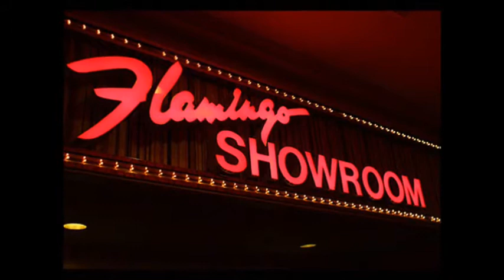MY WAY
Perhaps the most famous "Las Vegas" stage ballad of all time.  I put my own personal spin on the classic from the 1970s and did it... My Way.